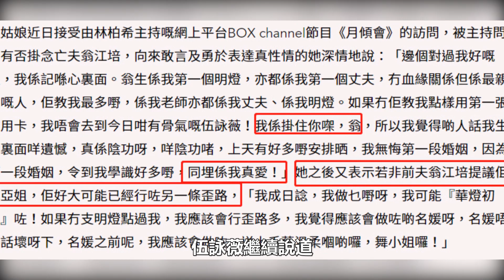53歲伍詠薇懷念病逝前夫，強調對方是她的真愛，主動追求二婚老公，因未生孩子感激對方,